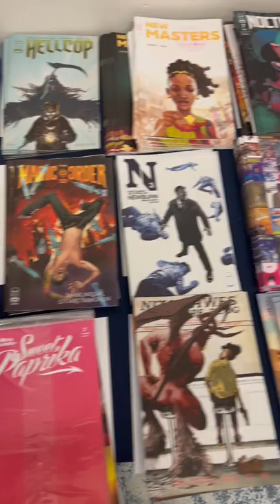NCBD prep (2/2/2022)